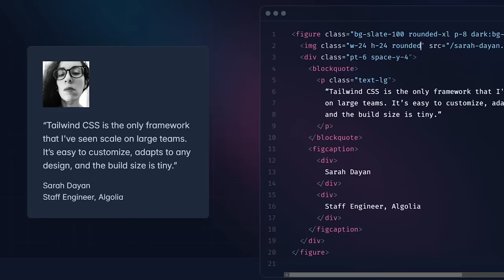It's time for a change...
If you’re interested, you can check out Beyond CSS or the full catelogue of my courses